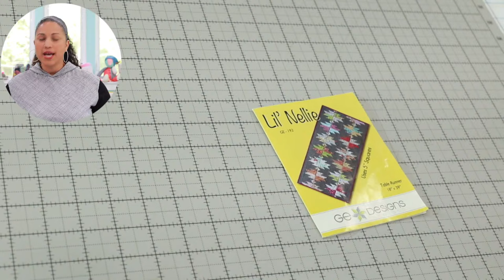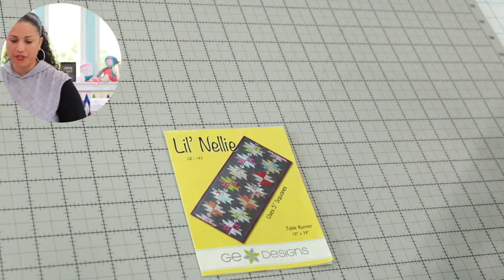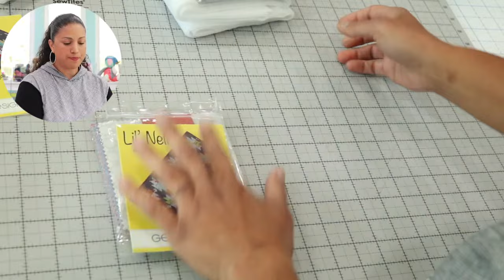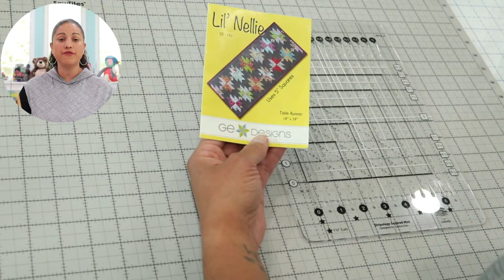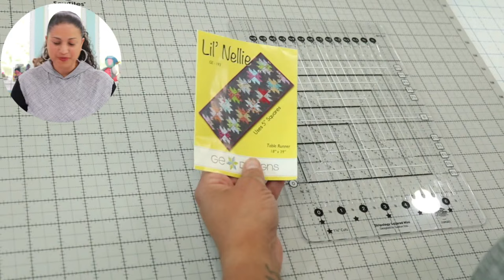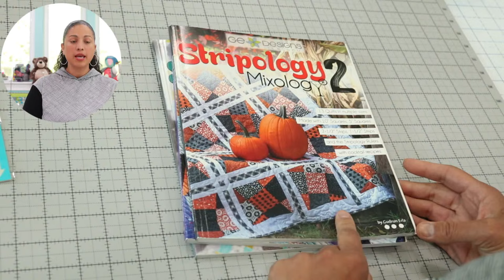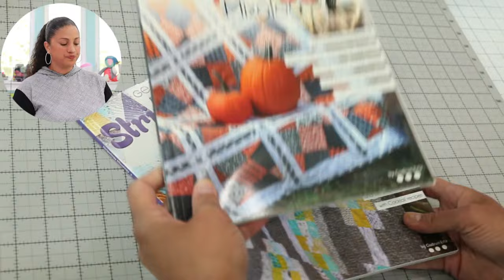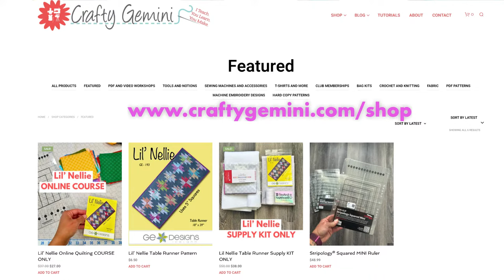WIP Wednesday #129- NEW Quilting Course, Stripology Ruler & Details!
• Signup for my new Lil’ Nellie Table Runner online course

**All the items that have to do with this new course can be found

Tune in to hear all about Vanessa’s new online quilting course and quilt along for the Lil’ Nellie Table Runner pattern by GE Designs!

This is going to be a fun one that you can use fabrics from your stash or purchase our supply kit!

What we’re covering:
0:24 - Welcome to WIP Wednesday #129
1:35 - Follow The Crafty Gemini!
3:13 - My latest Jalie Laurent hoodie
4:29 - GE Designs & Stripology
5:54 - GE Designs’ Lil’ patterns
7:34 - What you need for the Lil’ Nellie + kits
15:12 - Your different options for joining the Lil’ Nellie course + dates
19:28 - The Stripology Square Mini Ruler
23:53 - The beauty of ruler stickers
27:39 - Why does the Stripology ruler have a 0” slot?
29:55 - Using the Stripology ruler
34:41 - Stripology Mixology 2 & My last Stripology quilt
36:58 - The Stripology Mixology series of books
38:54 - Get the Lil’ Nellie kit, pattern, and join the class!
43:49 - What size Stripology ruler does the Lil’ Nellie call for?
44:32 - It’s much easier to use the Stripology ruler when you have a project
48:31 - Using the Stripology XL
49:22 - Join us and make the Lil’ Nellie Stripology Table Runner!

Sign up for the Crafty Gemini Newsletter to receive reminders about next week’s episode